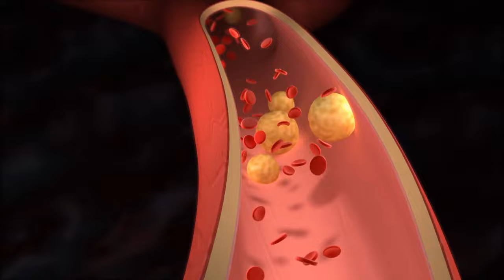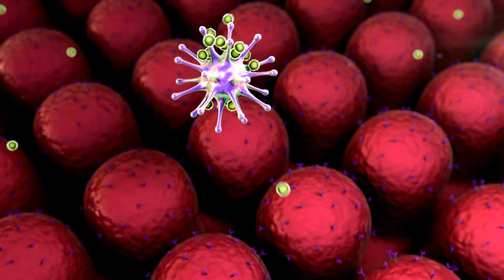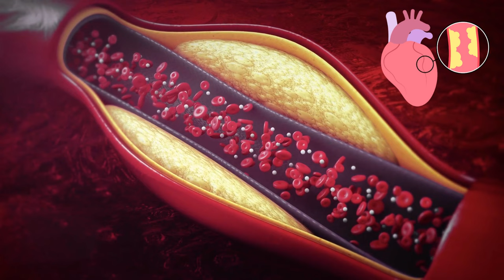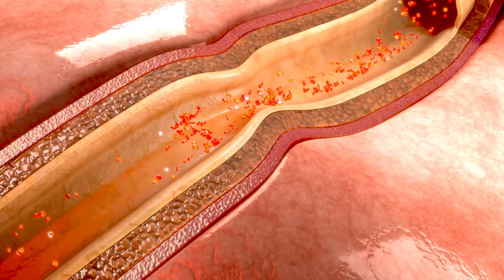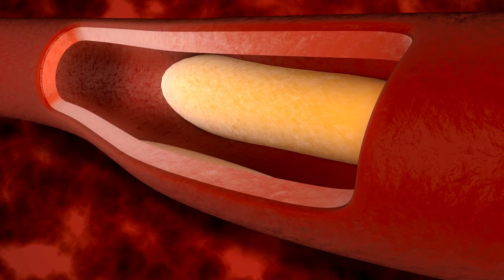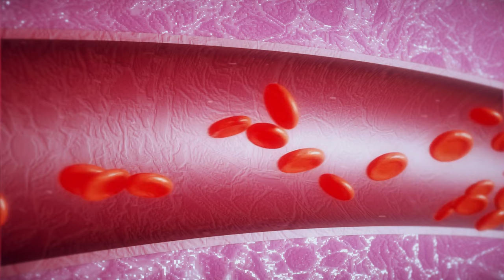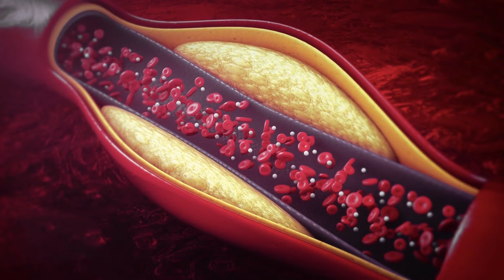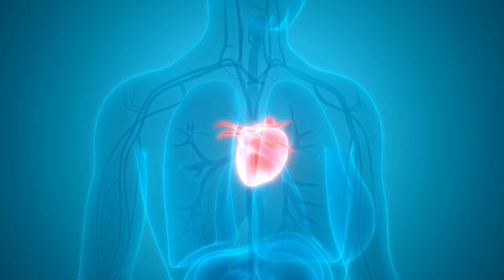Top 10 Foods to Unclog Arteries Naturally and Prevent Heart Attacks [unbelievable]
Top 10 Foods to Unclog Arteries Naturally and Prevent Heart Attacks

👉 If you're looking for ways to clean your arteries and maintain a healthy cardiovascular system, you've come to the right place. Discover the science-backed foods that can aid in unclogging arteries naturally and learn how to incorporate them into your diet. From tips on how to clean arteries to foods that specifically target clogged arteries, we've got you covered. Don't miss out on this valuable information that could potentially save lives. Remember, prevention is key when it comes to heart health!

It is important to consult with a qualified healthcare professional or a registered dietitian before making any changes to your diet or lifestyle, especially if you have pre-existing health conditions or specific dietary requirements.
The information presented in this video may not be suitable for everyone, as individual needs and circumstances can vary. The recommendations and suggestions given in this video are not a substitute for personalized medical advice or treatment.